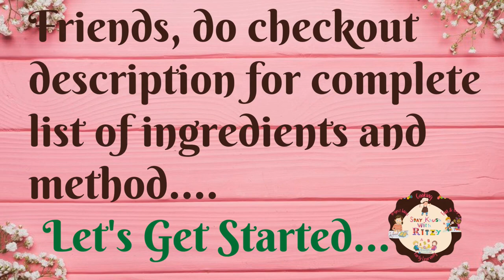Banana & Peanut Butter Muffins Recipe | Delicious & Easy Muffin Recipe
Hi Friends,

In our this cooking video, we are showing how to make Banana & Peanut Butter Muffins With No Oil No Maida & No Oven. Give this recipe a try and Enjoy!!

Ingredients -

Bananas - 2
Powdered Sugar - 4 Tspns
Curd - 4 Tspn
Peanut Butter - 2 Tspn
Cinnamon Powder - A Pinch
Whole Wheat Flour - 1 Bowl or 250gms
Milk - 1/2 Cup
Any Cooking Oil - 2 Tbsp
Maida (For Dusting Purposes only) - 2 Tbsp
Melted Chocolate - As Per Your Taste (I Used 2 Tbsp)

Method -

1. In a bowl mash 2 peeled bananas. Once mashed properly to a smooth paste, add powdered sugar, curd and peanut butter mix well.
2. Now add whole wheat flour and mix again.
3. Add milk in 2 installments as shown in the video.
4. Now add vanilla essence and cinnamon powder and mix well.
5. Grease the bowls and dust them with maida. Remove any extra maida from the bowls.
6. Now in a kadai place a stand and cover. Pre heat the kadai for 10 minutes.
7. After 10 minures, place the bowls on the stand and cover. Cook until it smells aromatic.
8. Very carefully remove biwls from the hot kadai and cool completely.
9. Unmould and drizzle melted chocolate on the muffins and enjoy Banana & Peanut Butter Muffins. ❤️

We hope you enjoyed our video of Banana & Peanut Butter Muffins With No Oil No Maida & No Oven!